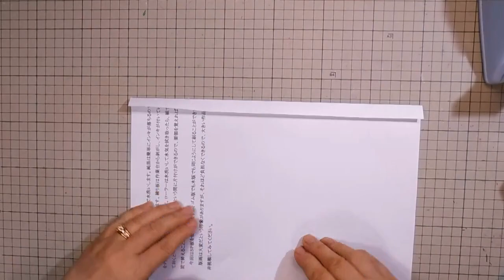kimie gangi お花紙で作る「青いポインセチア」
青いポインセチアも、赤いポインセチアと同じ方法で作ることができます。
ここでは大小のポインセチアの作り方に加え、潰れずにきれいにしまえる方法もご紹介しています。
また、蛇腹折り型紙は現在販売はしておりません。ワークショップ参加者への配布のみ行っています。実用新案出願中のため、個人的に作って使用するのはかまいませんが、他の方への譲渡はお控えください。
BGMはponyoyoさんのオリジナル曲「bluemoon_青い月のダンス」を使わせていただいています。